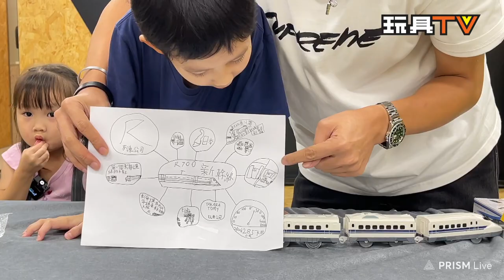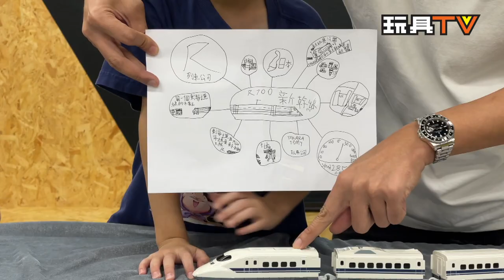「小朋友爆玩具」Takara Tomy 火車 700系新幹線 日本火車 S01 TOYSTV Kids Unbox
Program host: Ricky, Lucas
Produced by: Bryan Lo, Toyswalker-Dick.Po
Production: TOYSTV Production Team